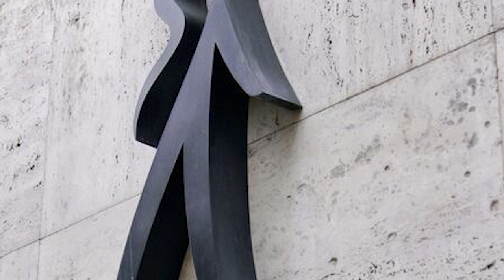Hollywood Breathes a Sigh of Relief: Actors Vote to Approve Deal, Ending Strike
It's a deal! Join us as we unpack the latest news in Hollywood, where actors have voted to approve a deal that brings an end to the industry strike. Share your thoughts on this development in the comments below! HollywoodStrike ActorDealApproval EntertainmentIndustryNews 🎬